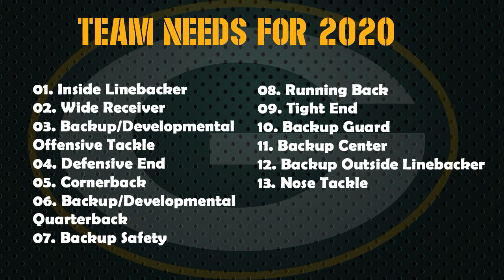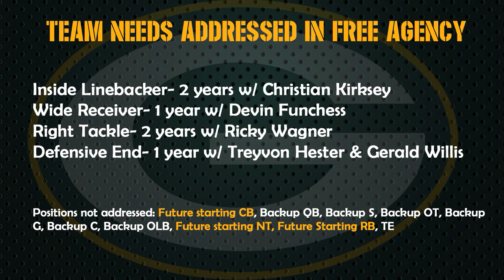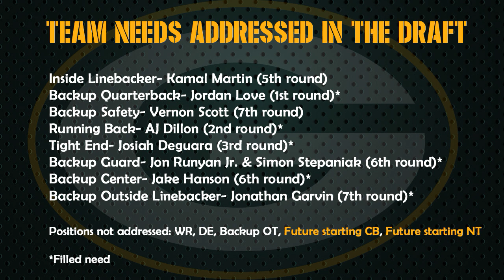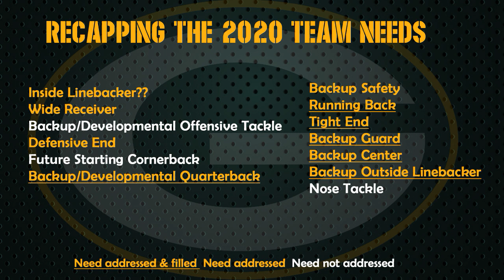Team Needs Were Filled | Could ILB Have Been One Of Them?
Let's take a look at the bigger picture and see what the Packers have done in free agency and the draft to address and fill each of the team's needs.